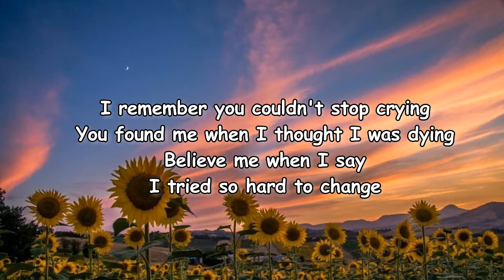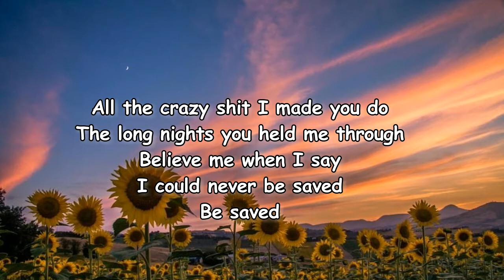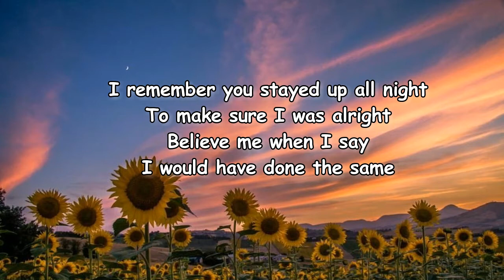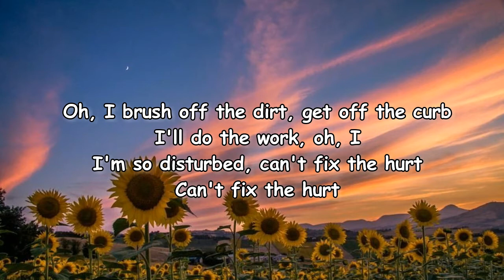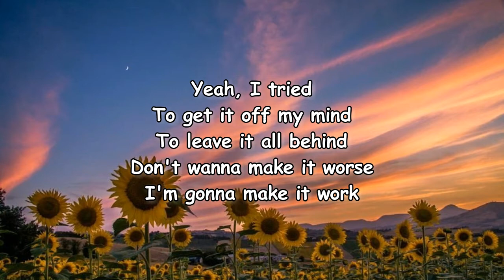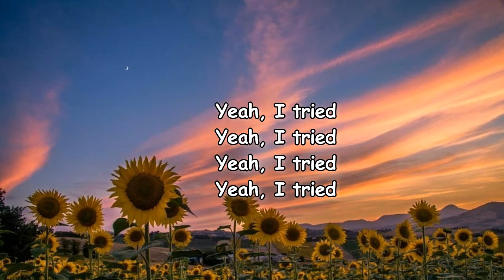girl in red – rue Lyrics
Rue Lyrics:

[Verse 1]
I remember you couldn't stop crying
You found me when I thought I was dying
I tried so hard to change
All the crazy shit I made you do
The long nights you held me through
Believe me when I say
I could never be saved
Be saved

[Chorus]
Yeah, I tried
To get it off my mind
To leave it all behind
Don't wanna make it worse
I'm gonna make it work
Yeah, I tried
To leave it all bеhind

[Verse 2]
I rеmember you stayed up all night
To make sure I was alright
I would have done the same
I hate the way my brain is wired
Can't trust my mind, it's such a liar
I can't carry the weight
The weight

[Chorus]
Yeah, I tried

[Bridge]
Oh, I will make it work, I'll make it work
I'll make it work
Oh, I brush off the dirt, get off the curb
I'll do the work, oh, I
I'm so disturbed, can't fix the hurt
Can't fix the hurt

[Chorus]
Yeah, I tried

[Outro]
Yeah, I tried
Yeah, I tried
Yeah, I tried
Yeah, I tried